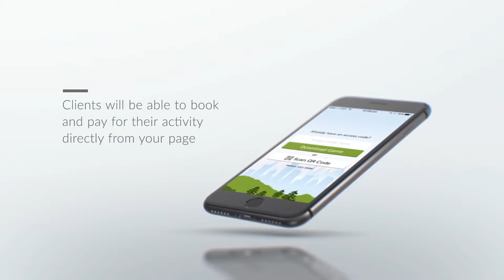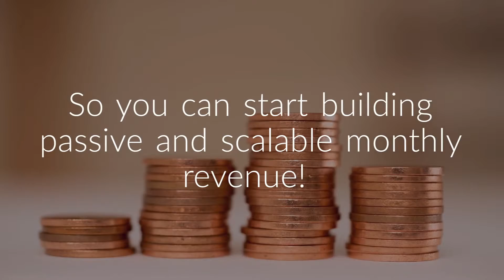Hotels & Venues Platform | Wildgoose